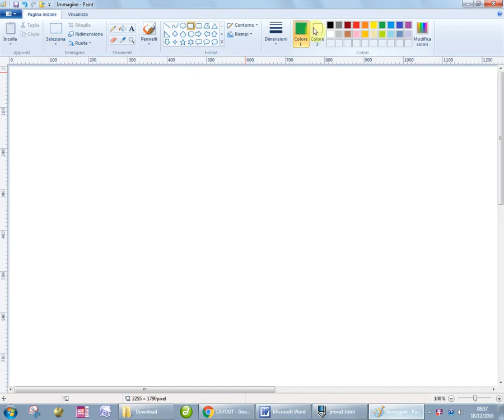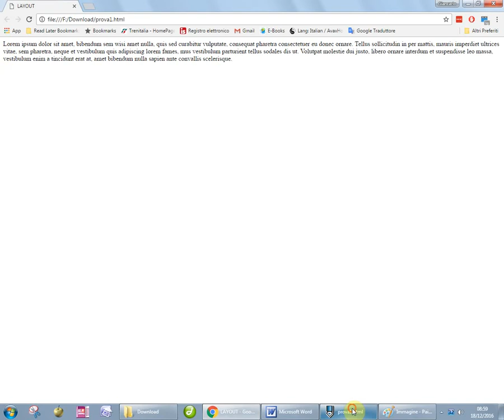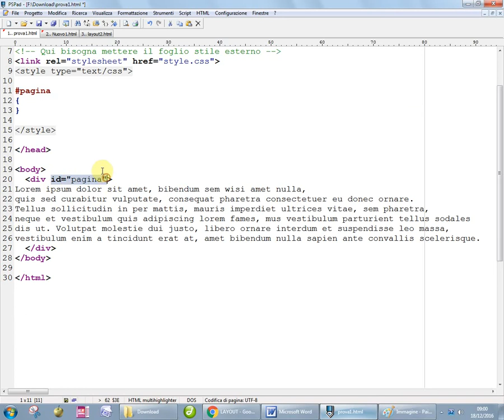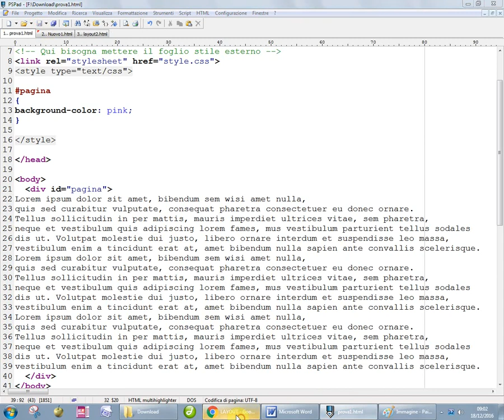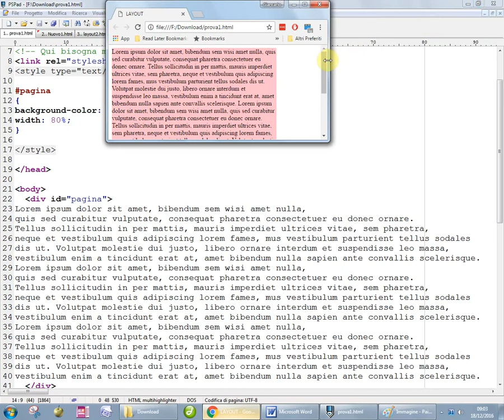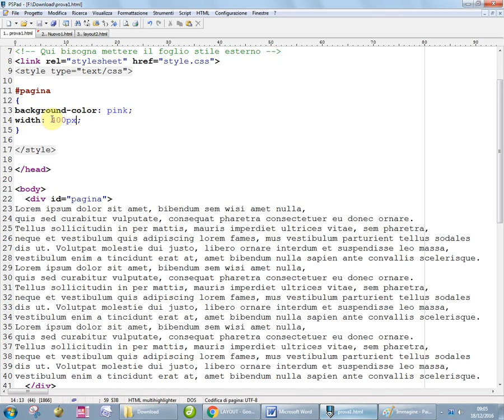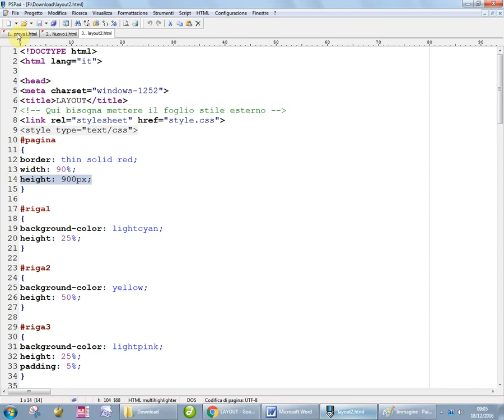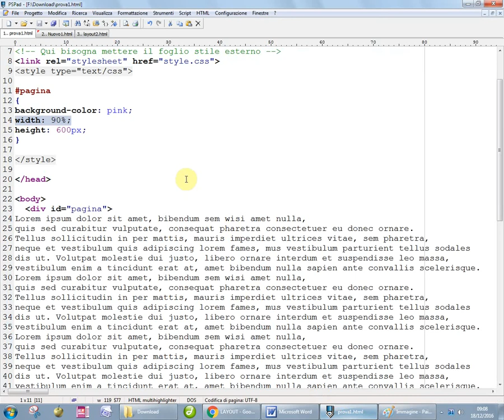Layout con i fogli stile 1: dimensioni liquide vs dimensioni solide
Prima lezione sul dimensionamento e il layout con gli stili CSS. Impariamo la differenza fra pagine liquide (dimensioni percentuali) e pagine solide (dimensioni in pixel) e usiamo l'elemento div per dare una struttura al layout della pagina.